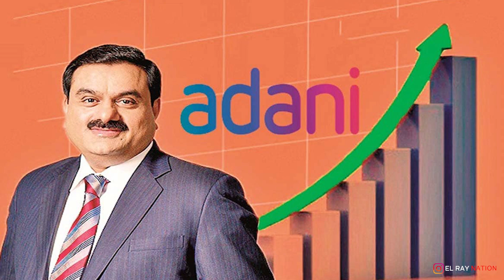La Batalla de Gobernadores Se llaman Locos, Asquerosos & Crueles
- Guerra de gobernadores, sobre enviar inmigrantes a otros estados
- Se acusan de Tráfico y otras barbaridades
- Un Indio sobrepasó a Jeff Bezos en fortuna y ahora es el segundo hombre más rico
del mundo